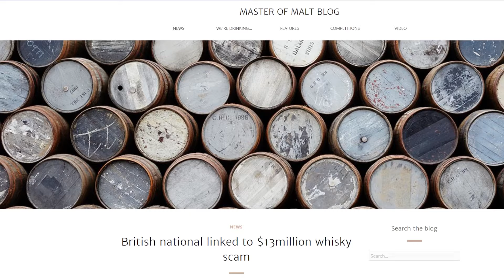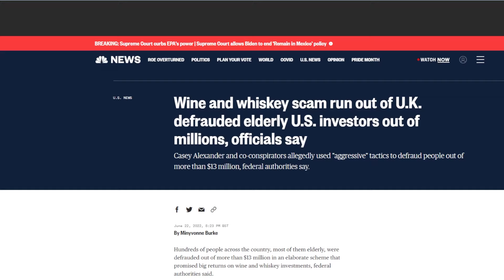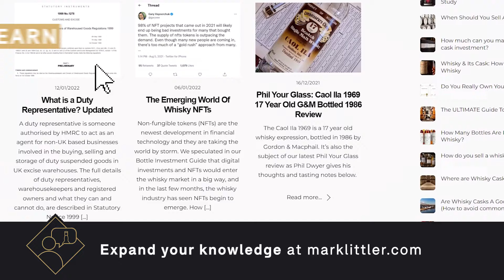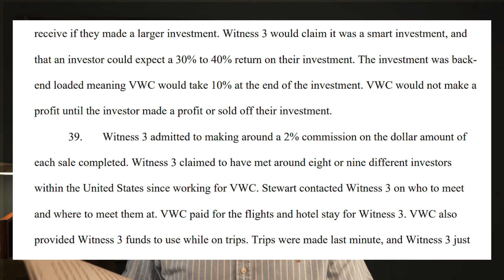Whisky Cask Scam Busted By The FBI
We have been warning about cask scams for years on this channel - afterall, they are nothing new.  There have been cask scams in the 1990s, 2000s, 2010, and now the 2020s. But what lessons can be learned and how can you keep safe? Watch this video to find out.